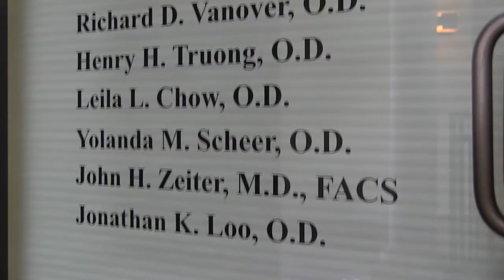Pillar Video Productions - Brookside Optometric Group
Small business video by Pillar Video Productions. We do Business videos, events, weddings and real estate videos.